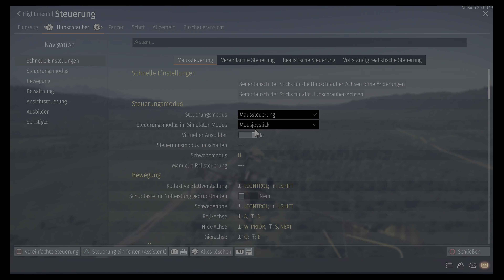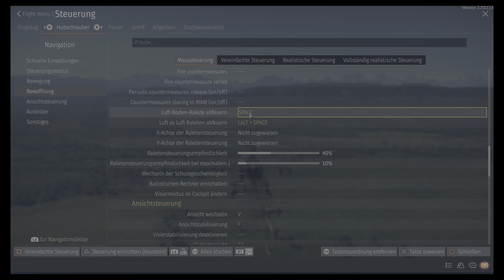War Thunder - PS5 - So spiele ich Helikopter (SA 313B Alouette II)